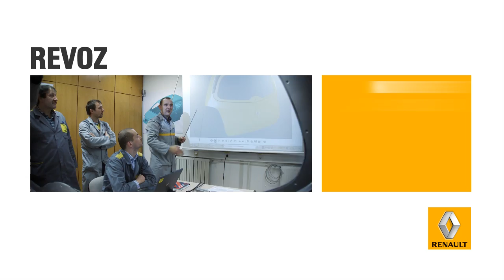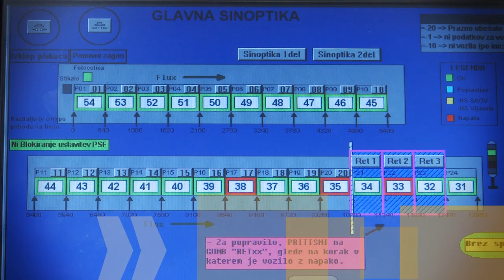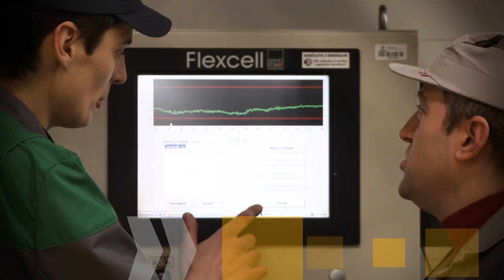Revoz, Renault factory in Slovenia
Corporate video by Studio Virc